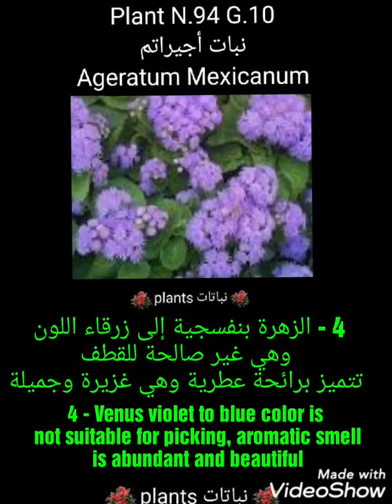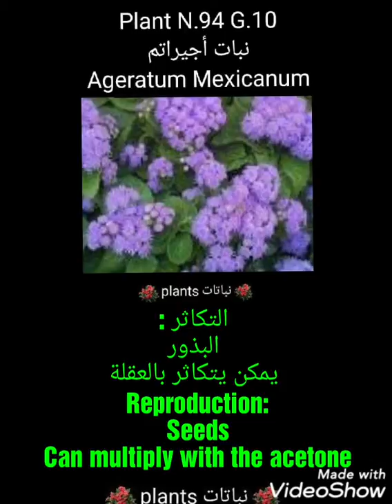نبات أجيراتم Ageratum Mexicanum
نبات أجيراتم
Ageratum Mexicanum

1 - نبات حولي او معمر عشبي شتوي من الفصيلة المركبة

2 -  ساقه قصيرة 30سم ويعد من نباتات التحديد الهامة
يحب المواقع المشمسة والأرضي جيدة الصرف

3-  الورقة قلبية منشارية الحافة متقابلة ومتصالبة وهي خضراء كبيرة الحجم

4 - الزهرة بنفسجية إلى زرقاء اللون وهي غير صالحة للقطف تتميز برائحة عطرية وهي غزيرة وجميلة

التكاثر :
البذور
يمكن يتكاثر بالعقلة

Agramat plant
Ageratum Mexicanum

1 - Hawalli plant or winter herbaceous compound

2 - short leg 30 cm and one of the important selection plants
Loves sunny and earthy locations good drainage

3- Cardiac cardio-margin is opposite and cross-linked and is green in size

4 - Venus violet to blue color is not suitable for picking, aromatic smell is abundant and beautiful

Reproduction:
Seeds
Can multiply with the acetone